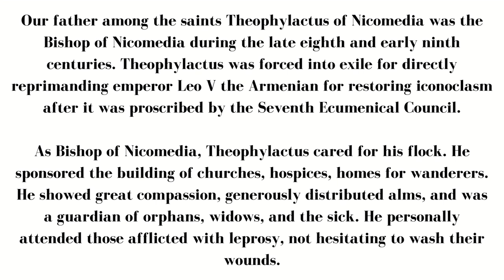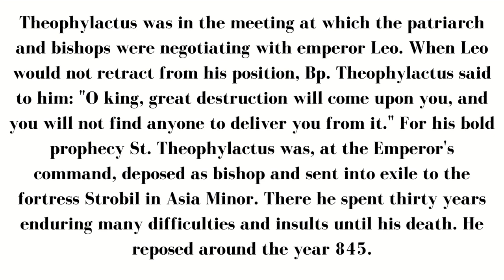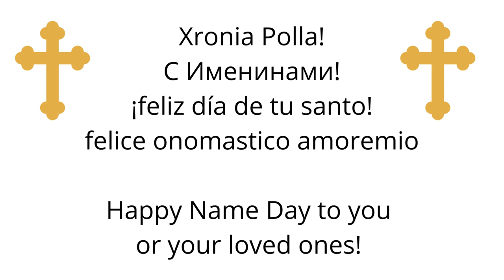March 8: St. Hermes and St. Theophylactus of Nicomedia